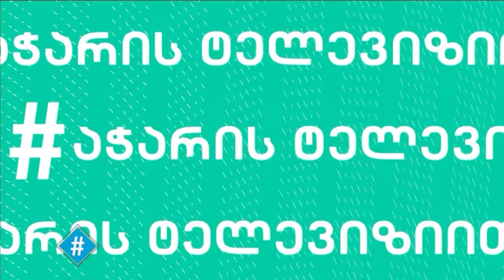სრული გადაცემა - ჰეშთეგი | 07.07.2022